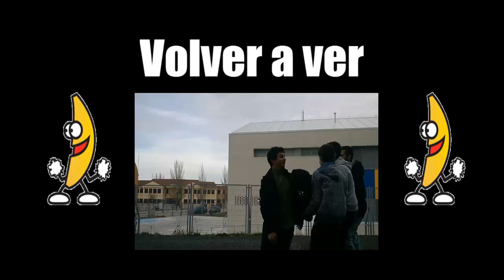Making off: Razones 1-4 + Escenas eliminadas(bananatime)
yeahh aqui estamos otra vez con un nuevo video de la serie 10 razones por las que me comeria un platano.Esta vez el video no contiene  razones de la serie , nuestra intencion con este video es que veais el trabajo y el esfuerzo que le estamos dedicando, siempre en clave de humor juajuajspene . Informamos que dos de nuestros  videos anteriores han violado los derechos de copyright por lo que seran borrados y resubidos en breves.Gracias por el apoyo y claro esta suscribete y dale a like !!!